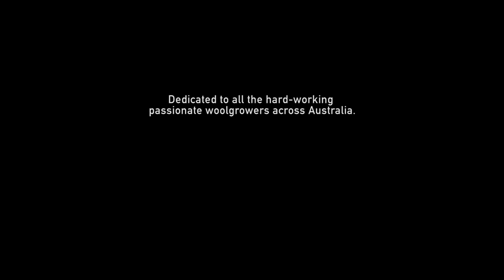The Source - Episode 7: T.A. Field Estates | Come home with Stephanie Field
It’s not every day a small-town girl makes it big in the international world of modelling. But for Australian beauty Stephanie Field, who grew up on her parents Australian Merino wool-growing property four hours from Sydney, she is truly “living the dream.”

Stephanie invites us into her home, which, as we discover, will always hold a special place in her heart.